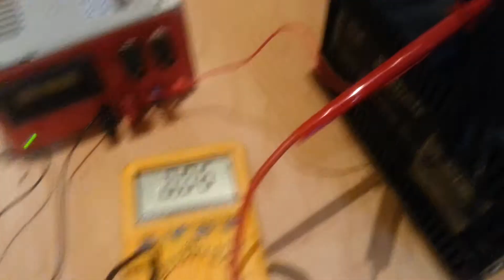How to Make fire with a laser